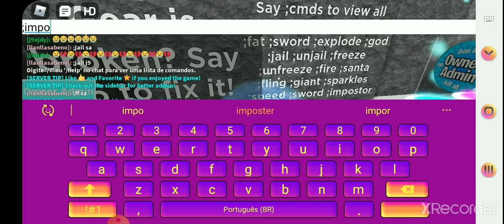jogando admin house no roblox